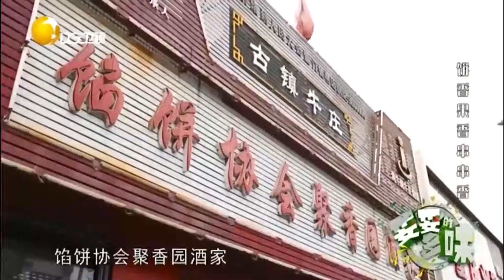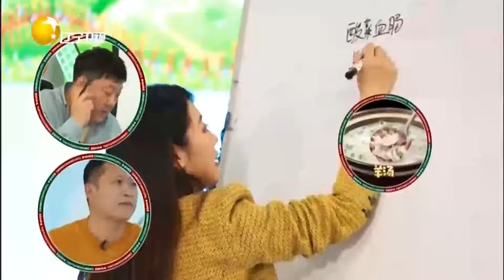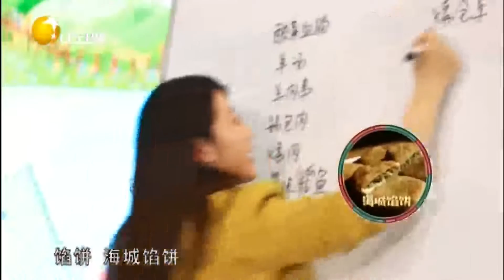喀左的羊汤得到了寻味团的肯定，牛庄馅饼馅大皮脆丨妥妥的乡味